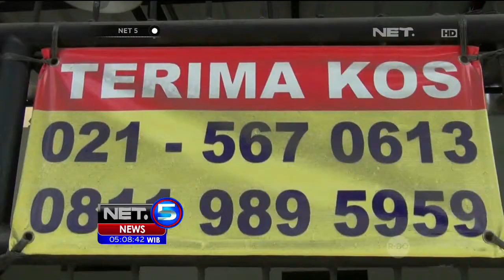Pencurian Motor Tergolong Nekat, Beraksi di Pagi Hari - NET5